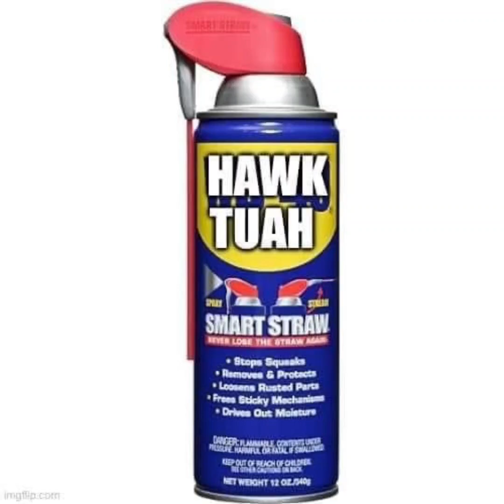center st 6-24